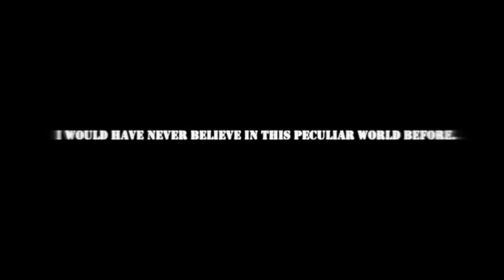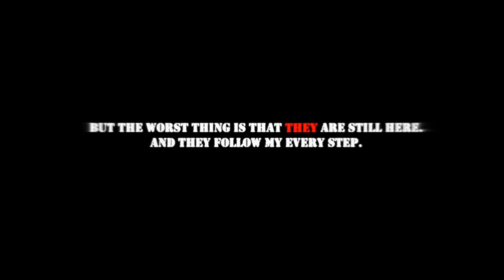S.W.A.N. - Trailer ( Horror game )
S.W.A.N. (Syndrome Without A Name)- это научно-фантастическая FPS-головоломка в жанре ужасов, действие которой происходит в Чернобыльской зоне, в первые несколько месяцев после катастрофы. Это рассказ о ранее неизвестном месте Чернобыльской зоны.

S.W.A.N. (Syndrome Without A Name) is a science fiction FPS puzzle horror game, which takes place a few months after the Chernobyl Nuclear Plant disaster. It is a tale of an unexplored area within the Chernobyl Exclusion Zone - The S.W.A.N. Institute.

S.W.A.N.